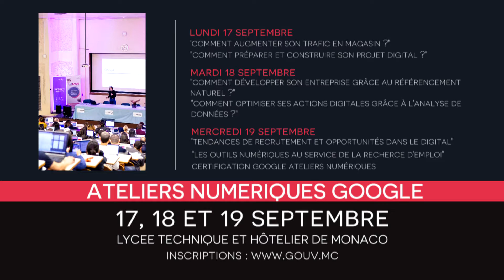Numérique : des ateliers ouverts au public et aux professionnels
Frédéric Genta, Délégué Interministériel en charge de la Transition Numérique, revient sur les ateliers numériques Google ouverts au public et aux professionnels, qui se dérouleront du 17 au 19 septembre prochain au Lycée Technique et Hôtelier de Monaco, autour de six demi-journées avec différentes thématiques. Ces formations ont pour objectif de former la population monégasque sur des sujets numériques en fonction des besoins.